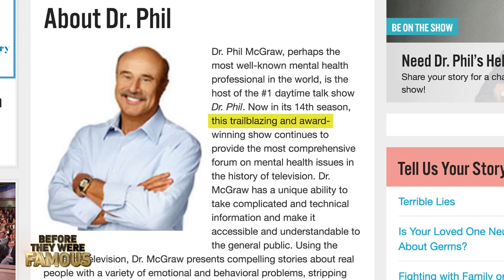CASH ME OUTSIDE RETURNS TO DR. PHIL SHOW - HOW BOW DAT ???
CASH ME OUTSIDE GIRL - IS THE DR PHIL SHOW HELPING OR HURTING Danielle? HOW BOW DAH? -- Dr. Phil has seen a huge influx of views on his YouTube channel since he brought 13-year-old Danielle on his show. While he became popular as a trusted and sensible psychologist and public educator, his show has become the modern Jerry Springer Show. Still, he claims to help his guests. So is he helping the Cash Me Ousside Girl, or just cashing in on the meme he spawned? Find out all how bow dah here.

CLIP SOURCES:

1. “Cash Dr. Phil Talking About That Viral Video, How Bow Dah?” YouTube, uploaded by The Late Show with Stephen Colbert, Feb 3, 2017,
2. “13-Year-Old Says Mom Will Do Anything To Stop Her From Having Fun,” YouTube, uploaded by The Dr. Phil Show, Sep 15, 2016,
3. “What May Be Driving A 13-Year-Old's “Out-Of-Control” Behavor”, YouTube, uploaded by The Dr. Phil Show, Sep 15, 2016,
4. “The 'Catch Me Outside' Girl Threatens To Fight Paparazzi”, Youtube, uploaded by iFreeTv, Feb 4, 2017,
5. “Cash Me Outside Danielle From Dr Phil Punches Someone On A Plane” YouTube, uploaded by More Tea, Feb 7 2017,
6. “"Cash Me Outside How Bow Dah" Dr. Phil Girl Buys Gold Teeth Flexing with $1 Bills!” YouTube, uploaded by Daily Exclusive, Feb 5, 2017,
7. “Official Catch Me Outside Dance HowBoutDat Challenge / Funny Dance !” YouTube, uploaded by davidmooretv, Feb 3, 2017,
8. “Dr. Phil Talks Cas Me Outsided how about dah Meme”, YouTube, uploaded by Trump TV Network, Feb 3, 2017
9. “Dr. Phil on How to Save a Sexless Marriage” YouTube, uploaded by OWN, Apr 22, 2015,
10. Oprah Winfrey. Dr. Phil. Harpo Productions, Peteski Productions, Paramount Domestic Televison, and CBS Paramount Domestic Television,  2002-Present.